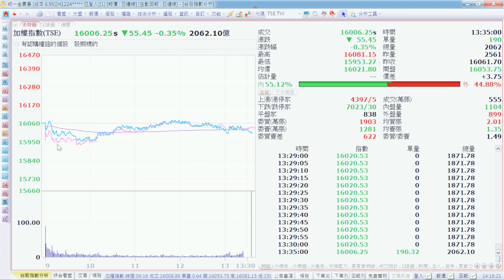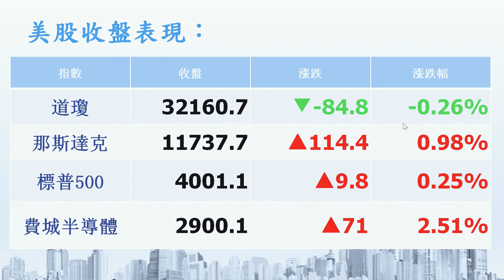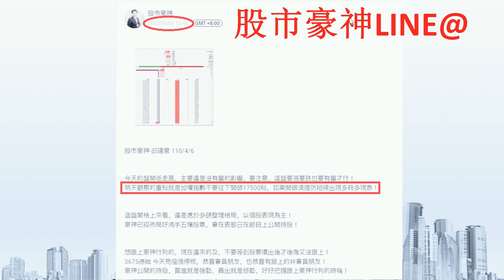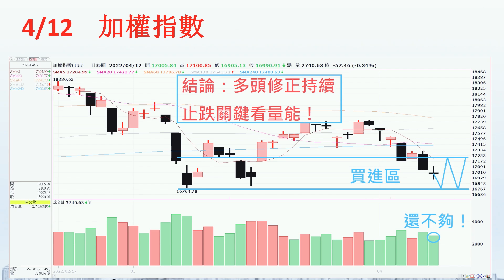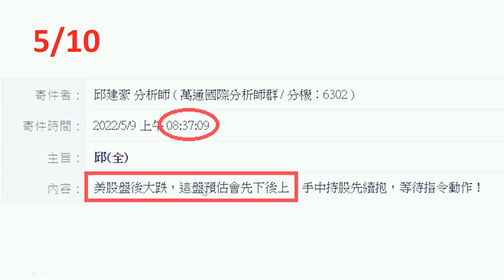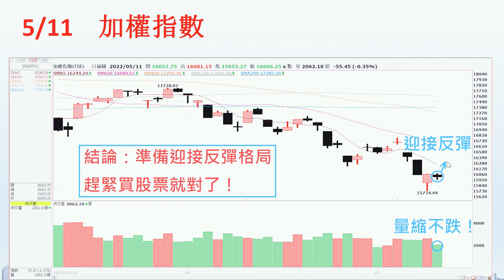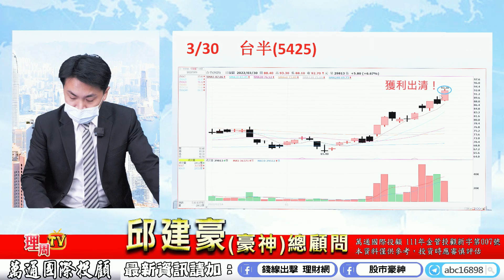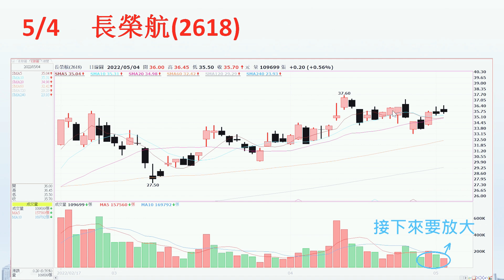理周TV-20220511盤後-邱建豪 股市豪神／準備迎接反彈！趕緊買股票！台積電、友達、群創、彩晶、長榮、長榮航、陽明、萬海、台半、德微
臉書粉絲團：股市豪神
更多萬通國際分析師邱建豪的精彩分析：